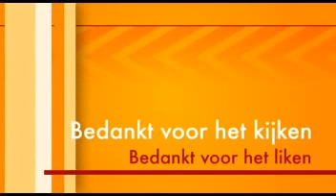MIJN EERSTE VLOG!!!!!!!!